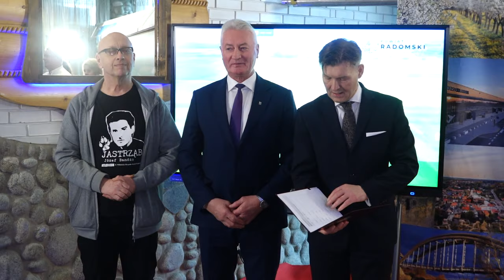PiS przedstawił kandydatów do rady powiatu radomskiego